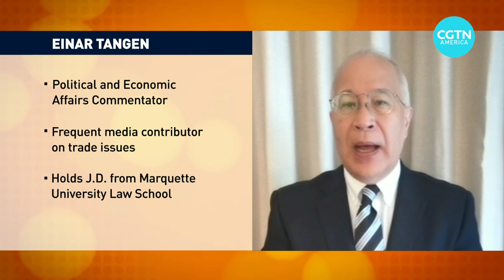Huawei CFO, Meng Wanzhou, still detained in Canada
Huawei’s chief financial officer, Meng Wanzhou, has been detained in Canada now for over 1,000 days as she fights extradition to the United States. Political and economic affairs commentator  Einar Tangen discusses.